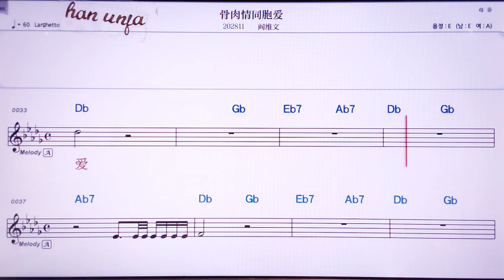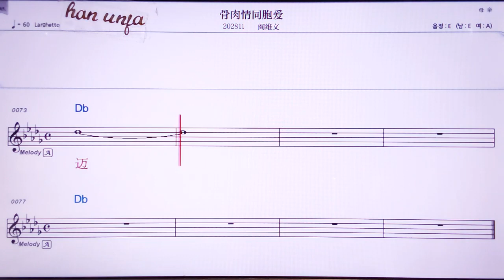💖씬씨앤아이/쩌우추훼이 👍MR,노래방, 악보, 코드,Karaoke With Sheet Music